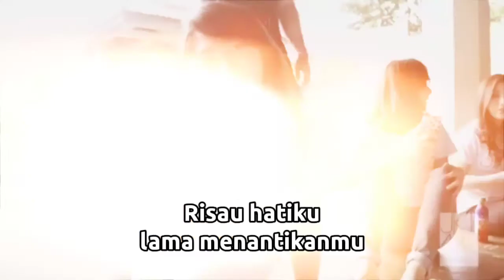Risau - Panbers (Cover by JKT48)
Judul: Risau
Artis: Panbe
Album: Seleksi Album Emas Panbers Vol. 1
Genre: Pop
Tahun: 2004
Label: GNP

Profi Singkat:
Panjaitan Bersaudara (Panbers) adalah satu nama kelompok pemusik yang merupakan singkatan dari Pandjaitan Bersaudara. Kelompok musik ini didirikan pada tahun 1965 di Surabaya, terdiri dari empat orang kakak beradik kandung putra-putra dari Drs. J.M.M. Pandjaitan, S.H, (Alm) dengan Bosani S.O. Sitompul. Mereka adalah Hans Panjaitan pada lead guitar, Benny Panjaitan sebagai vokalis dan rhythm guitar, Doan Panjaitan pada bass dan keyboard, serta Asido Panjaitan pada drum. Dalam perkembangannya formasi band ini berubah dan bertambah sejak tahun 1990-an dengan kehadiran Maxi Pandelaki sebagai basssist, Hans Noya sebagai lead guitar, dan Hendri Lamiri pada biola.

Sound 2 (Mengapa Begini) (1972)

Sampai lebih dari 4 dekade ini sudah banyak rekaman lagu dalam bentuk Piringan Hitam, kaset,dan CD yang mereka keluarkan. Tak sedikit yang menjadi hits yang secara konsisten membuktikan eksistensi Pandjaitan Bersaudara yang melegenda. Diantaranya: Gereja Tua, Cinta dan Permata, Kami Cinta Perdamaian, Indonesia My Lovely Country, Akhir Cinta, Jakarta City Sound, Haai, dan Terlambat Sudah Lagu-lagu tersebut menjadi legenda yang kerap diingat oleh para pecinta musik tanah air. Album rekaman yang telah dihasilkan oleh kelompok ini diantaranya:

PT. Dimita Moulding Industries

7 (tujuh) LP piringan hitam lagu Pop

1 (satu) LP piringan hitam lagu Natal

1 (satu) kaset lagu-lagu Batak

PT Remaco Manufacturing Limited

7 (tujuh) LP piringan hitam lagu Pop

7 (tujuh) LP piringan hitam lagu melayu

2 (dua) LP piringan hitam lagu Natal

4 (empat) LP piringan hitam lagu Batak

2 (dua) LP piringan hitam lagu Rock

2 (dua) LP piringan hitam lagu nostalgia

2 (dua) LP piringan hitam lagu instrumental

1 (satu) LP piringan hitam lagu Keroncong

PT Irama Tara

4 (empat) LP piringan hitam

1 (satu) LP lagu-lagu Natal

PT Flower Sound

4 (empat) kaset lagu Pop

4 (empat) kaset lagu Batak

6 (enam) kaset lagu rohani

2 (dua) kaset lagu rohani

PT DS Record

3 (tiga) kaset lagu Pop

PT Satria Kurnia Record

6 (enam) kaset lagu Pop

3 (tiga) kaset lagu Nostalgia

PT Disc Tara

1 (satu) CD lagu Nostalgia

B-productions Ltd, Switzerland

1 (satu) CD lagu Panbers dalam bahasa Inggris dan Jerman

PT Harpa Record

4 (empat) kaset lagu Pop

Bravo Record

6 (enam) kaset lagu Pop

6 (enam) kaset lagu nostalgia

Cover video by JKT48